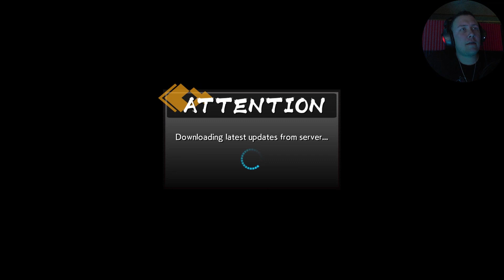Dragon Ball FighterZ Part 3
Goku's Finishing Move My God This Guy Does Not Disappoint